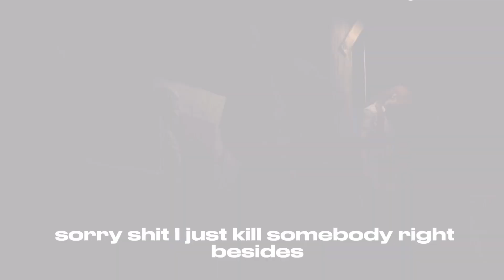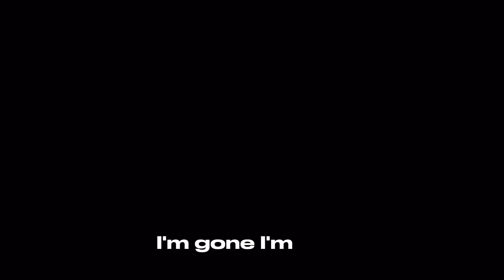Playing the new chainsaw massacre (others were cursing+lots of blood)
I played chainsaw massacre one of the funniest and scariest games I ever played

There is some swearing coming from other players which I couldn’t control